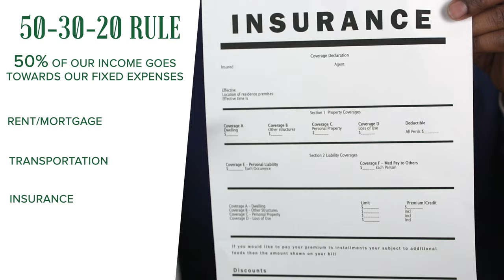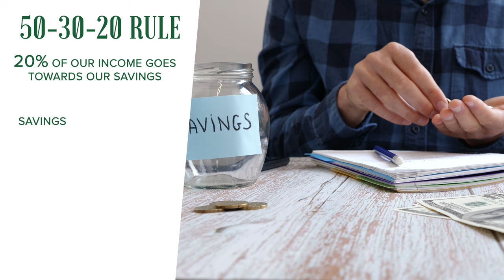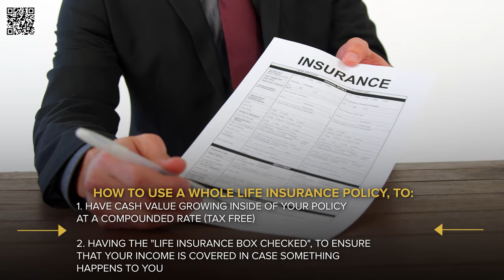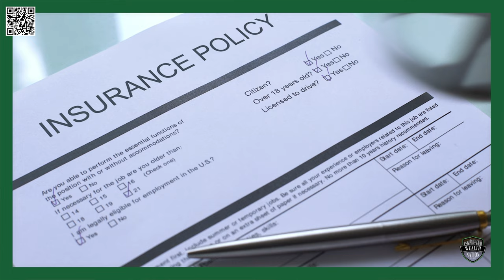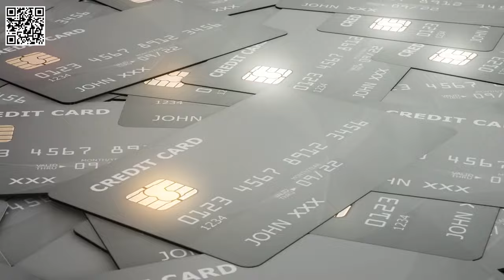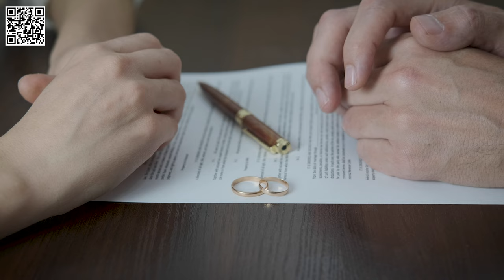DO THIS When You Get Paid To Hit Your First $100K SAVED | Wealth Nation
Save money so you can create a foundation for investing. Find out how in this video.

Ways to Work with Us

⏰ Timecodes ⏰
00:00 Introduction
00:17 Don't Focus on $100K
01:32 Avoid High-Interest Debt
03:45 Pay Yourself First
05:01 Bonuses go to SAVINGS
06:06 Get A Side Hustle for SAVINGS
07:25 Be Consistent
08:36 Embrace The Journey

About
$100K saved may be the goal, but it should not be your FOCUS! DO THIS When You Get Paid To Hit Your First $100K SAVED.  Focus on your FINANCIAL HABITS and Your Journey to the Development of Your Wealth Habits.

WARNING:
Many fake accounts are impersonating our channel. Please be aware of fake accounts trying to scam you using our name and picture.